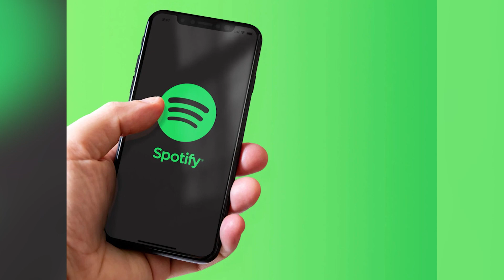YHEMOLEE LEGALLY HITCHED WITH GIRLFRIEND, THAYOUR